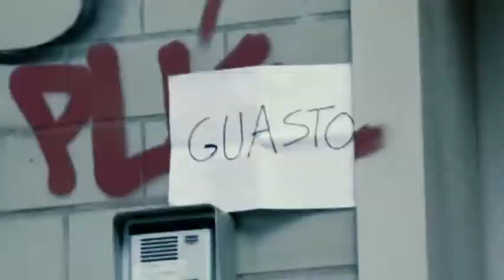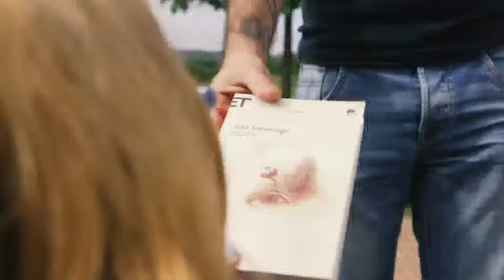Like if..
Italy | moff.1800 Directed By:Daniele Bonarini
2014.8. | 4.55 min.
Synopsis: Special heroine must deal with a particular epidemic,
alone will be able to save the earth?